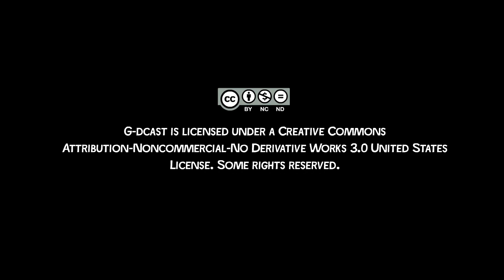Sukkot: Ecclesiastes Reimagined in Animation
Sukkot is the Jewish holiday of harvest and agriculture. Learn about the Feast of Booths through song!

Do you agree that Sukkot is the happiest Jewish holiday? We live in huts, have parties, wave a lulav and etrog around and eat tons of food. What could be wrong with that?

King Solomon stars in the book of Ecclesiastes, which can get kind of gloomy. And we read it during Sukkot!

Hadara Levin-Areddy, a great Israeli singer/songwriter, connects the dots, singing about sadness, joy, and what's new under the sun.